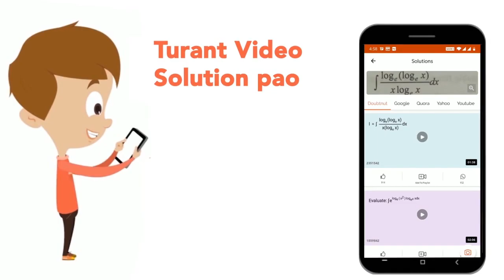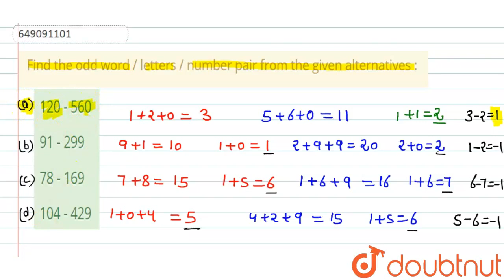Find the odd word / letters / number pair from the given alternatives : | CLASS 14 | SSC CPO PR...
Find the odd word / letters / number pair from the given alternatives :
Class: 14
Subject: REASONING
Chapter: SSC CPO PREVIOUS YEAR PAPER BK 2011
Board:GOVT

👉 Have Any Query? Ask Us.